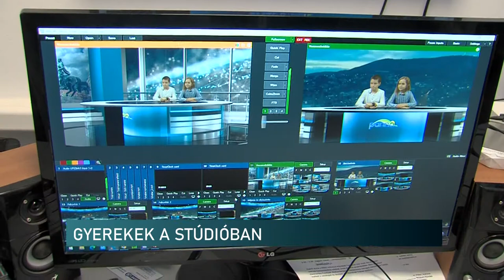Gyerekek a stúdióban - Pannon TV, Pécs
Záporozó kérdések, kíváncsi tekintetek, egy osztálynyi diák. Szerdán megtelt a Pannon Televízió szerkesztősége harmadikkal, akik a PTE Gyakorló Általános Iskola és Gimnázium 1. számú Általános Iskolája pályaorientációs napjának keretében érkeztek, hogy megismerjék a médiában zajló munkafolyamatokat.